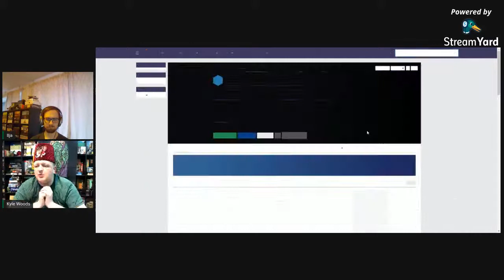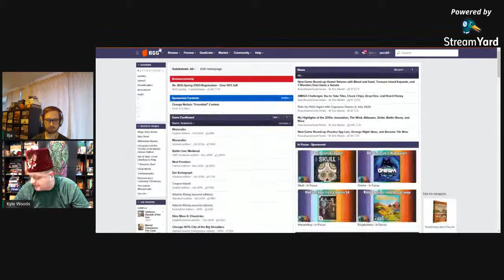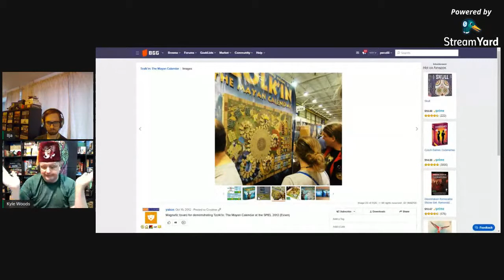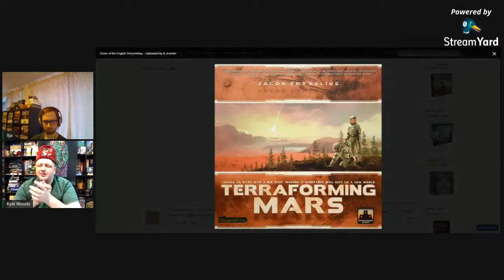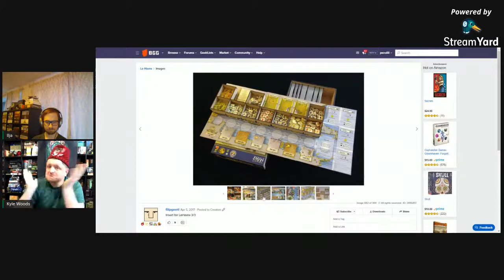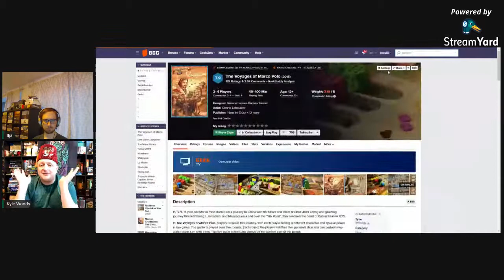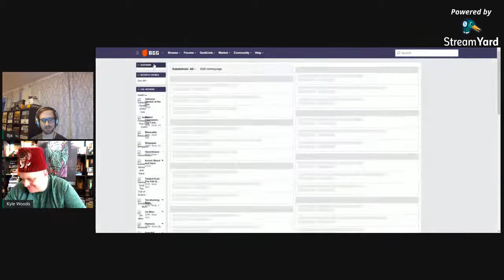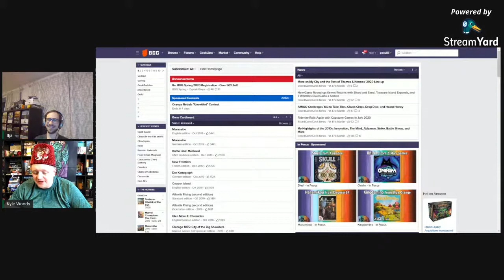Würfel Cast Special - Kyle's TOP100 (2019 Edition) - 50-11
This is the show where we talk about our recent plays and various other topics/TOP3s/TOP10s. We will try to stream every 2-3 weeks.

This is a special episode where we take a look at Kyle's TOP100! There will be a total of 4 special episodes dedicated to that!

Hosts: Ilja & Kyle